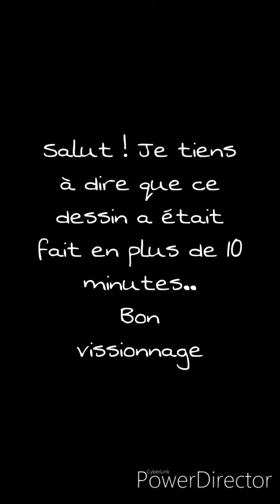Dessin de Gumball et Darwin [en 10 min]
App utilisés

PowerDirector
PicsArt
ET LE PLUS INPORTANT : Ibis Paint X